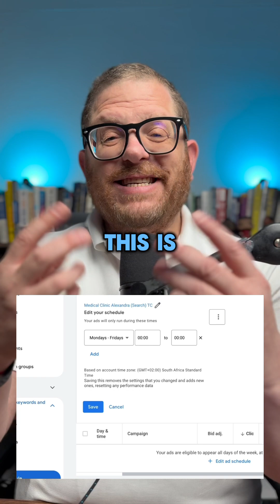Ad Schedules in Google Ads ⏰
Ad scheduling in Google Ads lets you control when your ads show, so you are not wasting budget at times your audience is less likely to convert.

You can set your ads to run only on certain days of the week or during peak hours when customers are most active. This ensures you spend money where it counts and maximise ROI.

Ignoring ad schedules often means paying for clicks at times that do not bring results. Smart scheduling aligns your ads with real customer behaviour.